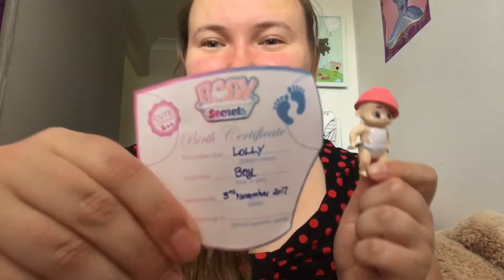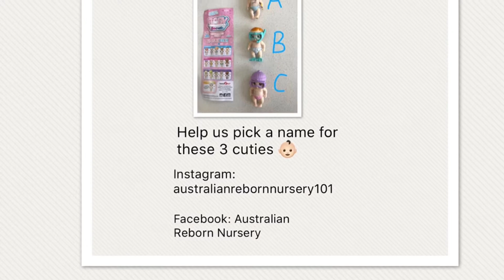Baby Boy Name Reveal + New Triplets Need A Name 👶🏻👶🏻👶🏻💕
These are NOT real babies they are REBORN DOLLS 👶🏻💕

Thank you for watching if you enjoyed this video don’t forget to give it a big thumbs up 👍 If you would like to see more videos be sure to hit the subscribe button 🎥👶🏻💕